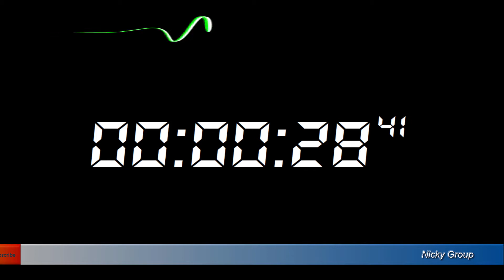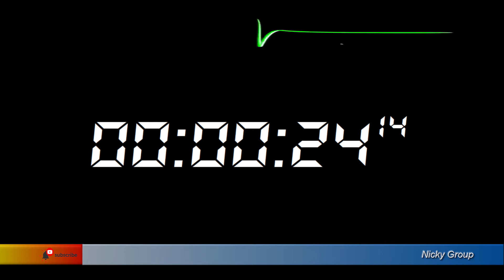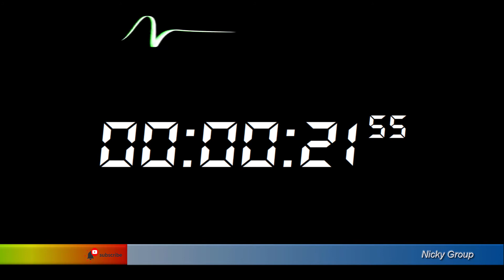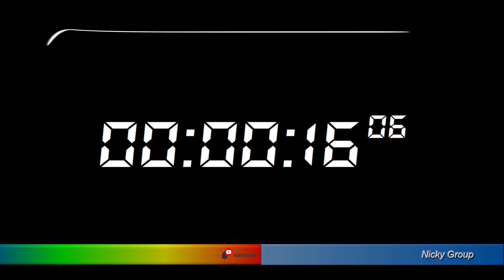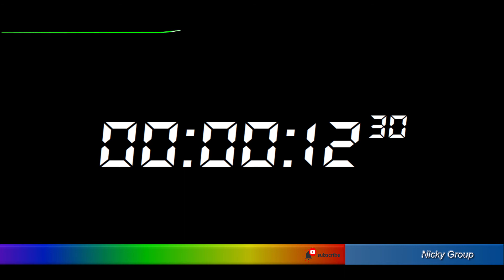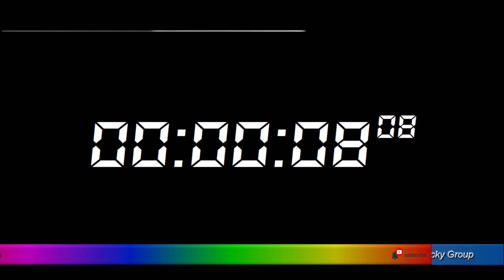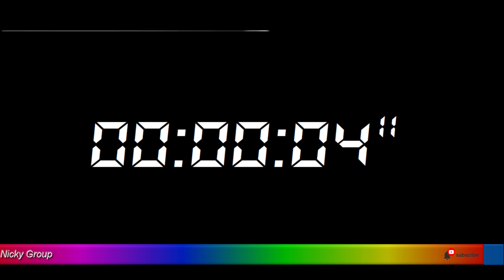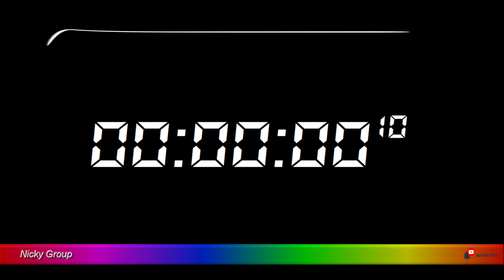⏰ 33 Minutes Timer - Countdown Full HD 1080p - Background Relaxing Music